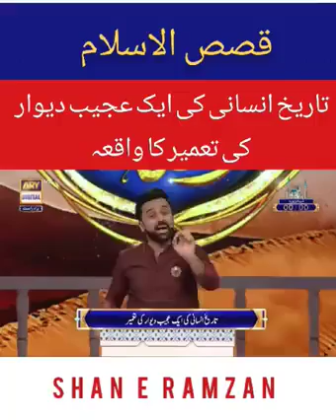ذوالقرنین بادشاہ اور یاجوج ماجوج۔۔۔۔ (Part-2)تاریخ انسانی کی ایک عجیب دیوار کی تعمیر کا واقعہ